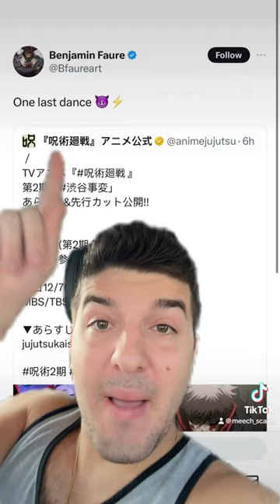The new JJK episode is going to be absolute cinema